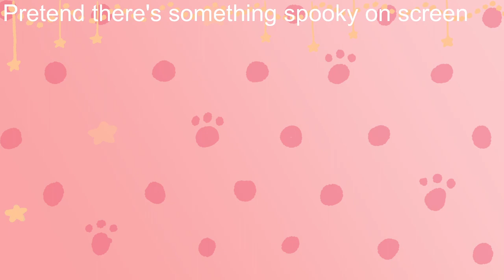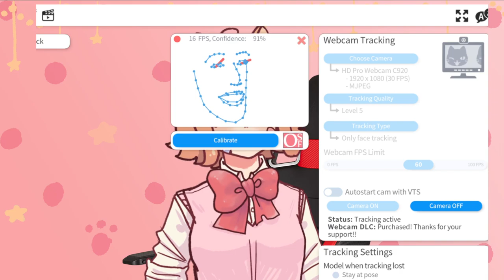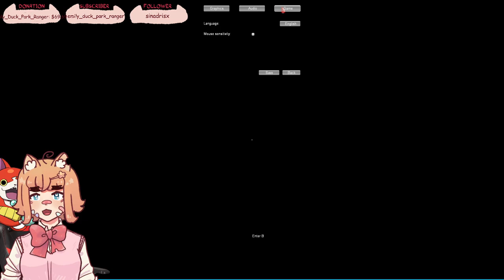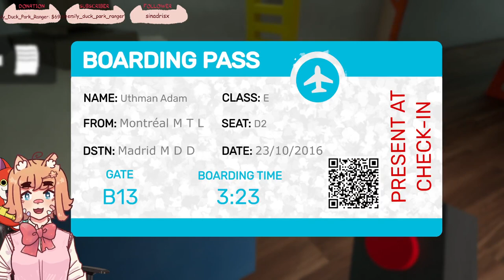[Despair + Garten of Banban] Watch me play a poorly rated horror game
actually it's TWO poorly rated horror games! Two for the price of one! What more could you want!

Despair:
The main character wakes up in a tunnel of the subway and tries to find out that happened to it and other passengers of the train. To understand that after all it happened to the gone passengers, the player should investigate strange catacombs being deeply underground.
At himself the player has only a small lamp batteries to which very quickly come to an end.
As the player has to collect notes left other people to understand that happened.

Purpose:
Wandering about subway tunnels the player has to find all notes the subway scattered in frightening catacombs and try that after all it happened to passengers and to him...
And can be anybody the answer and isn't present...

Garten of Banban:
The Banban And Friends Gang:
Played by people such as markiplier and Mr. Game Theorist yippee!!

0:00 Video Starts
8:04 Despair
1:16:45 Garten of Banban